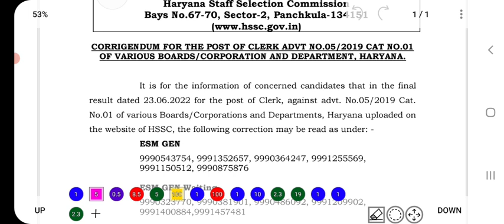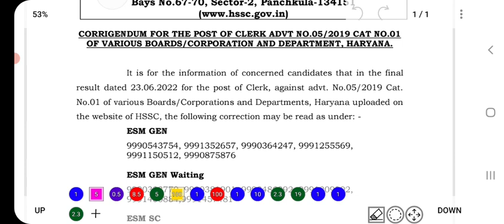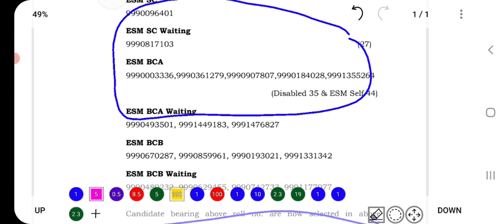HSSC Clerk Revised Result | HSSC Clerk Good News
About:-
In this video, I have informed about the new update regarding the declaration of result of HSSC.

how to download admit card of hssc clerk 2019,
5/2019 hssc clerk admit card,
5/2019 hssc clerk answer key,
5/2019 hssc clerk,